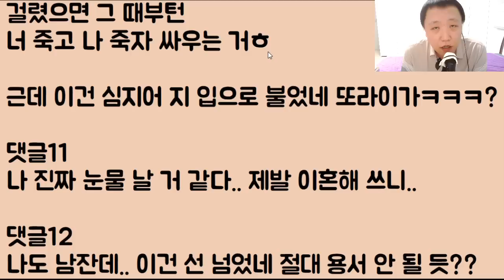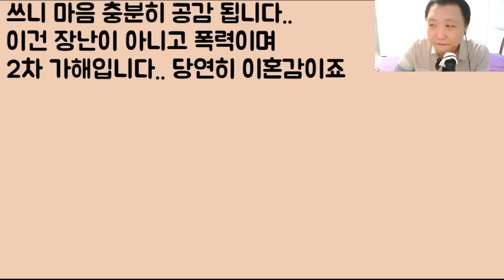[사탄 들렸네] 과거의 슬픈 상처 때문에 가슴이 너무 아파서 우는데 그걸로 되레 장난치고 혼자 박장대소하는 악마 절대 못 살아.. 죽어도 무조건 이혼합니다